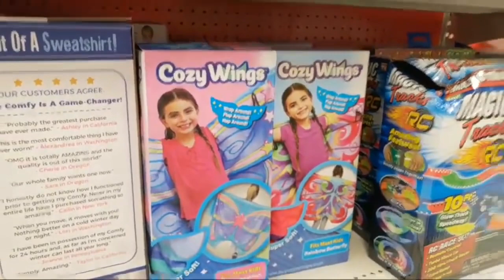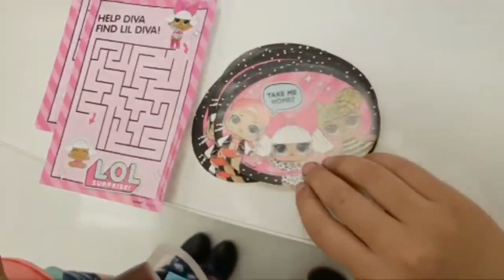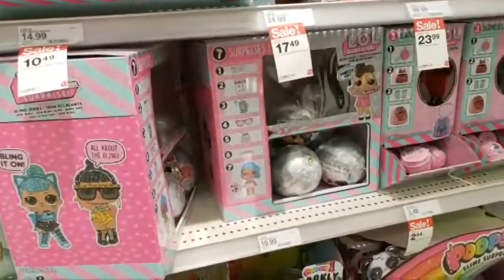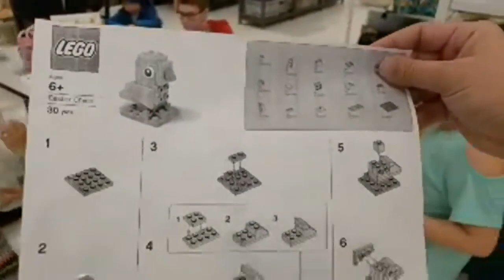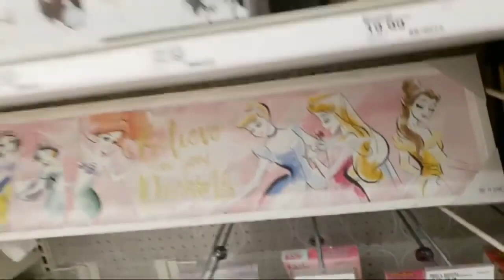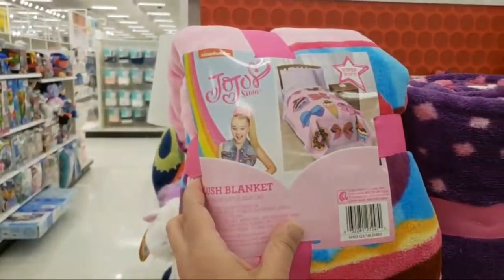Target Easter Event!!!